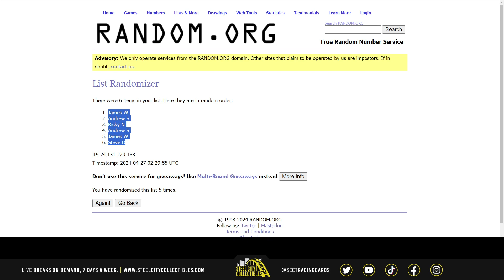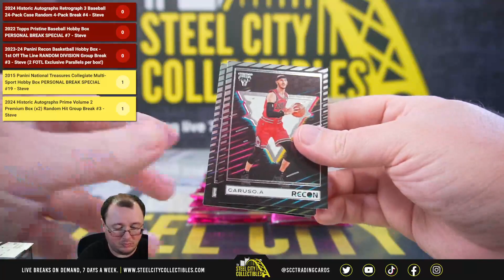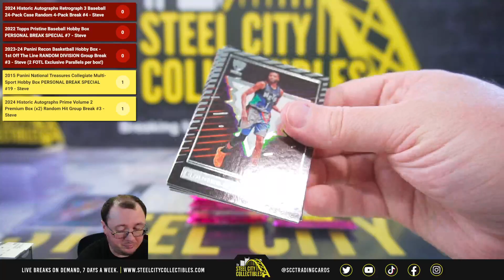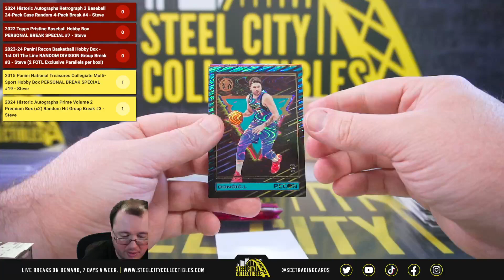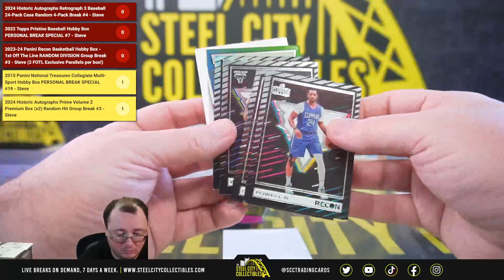2023-24 Panini Recon Basketball Hobby Box - 1st Off The Line RANDOM DIVISION Group Break #3 - Steve